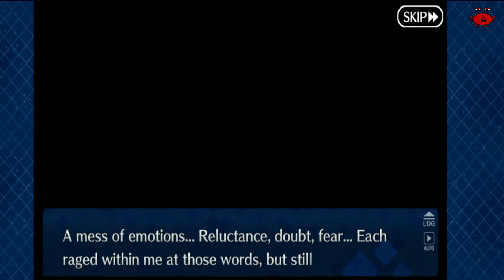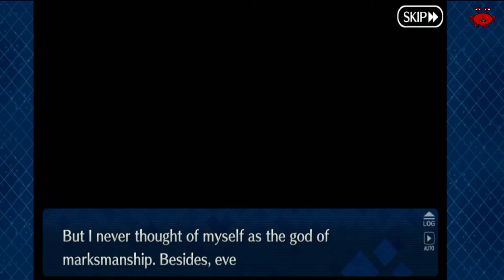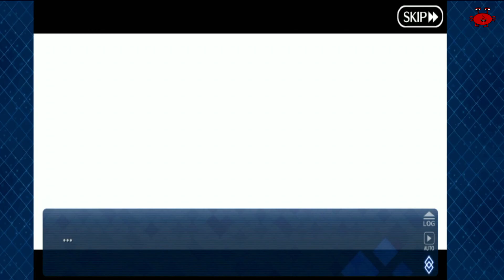FGO Lostbelt 4 Section 14 subs Español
Puede activar o desactivar los subtitulos en español.
Fate Grand Order: Arc 2 Lostbelt No. 4 : Samsara of Genesis and Terminus Yugakshetra - The Final Dark God
Fate Grand Order: Arc 2 Lostbelt No. 4 : Samsara de Genesis y Terminus Yugakshetra - El Dios Oscuro Final
Section 14
Seccion 14